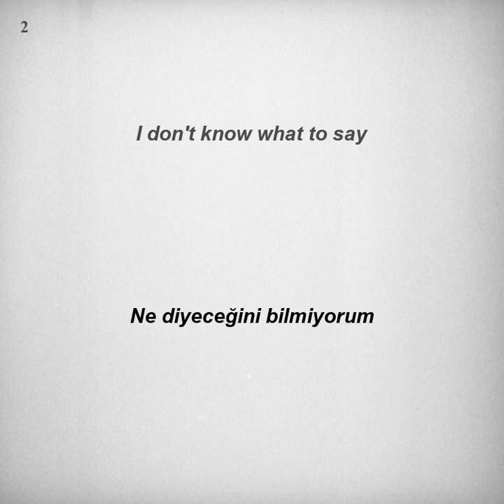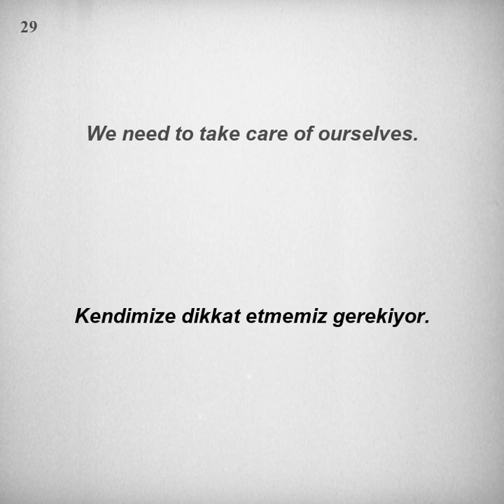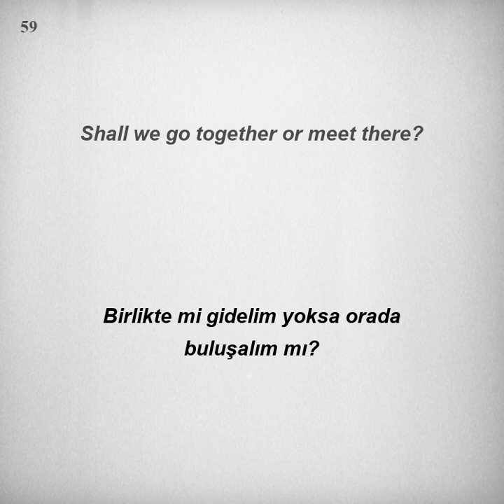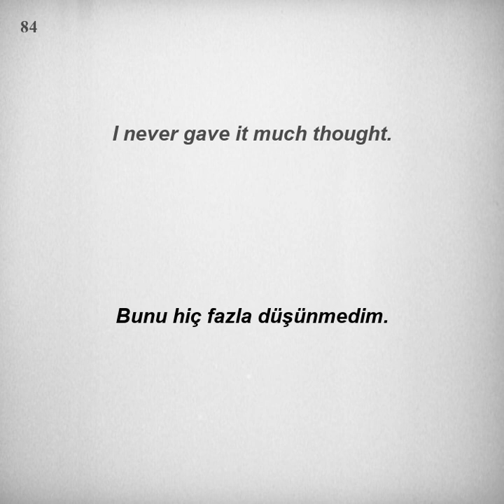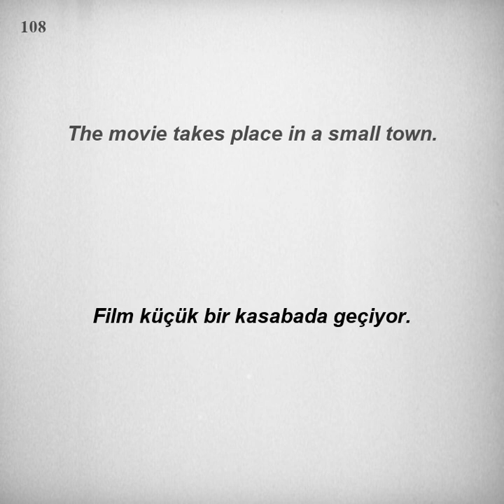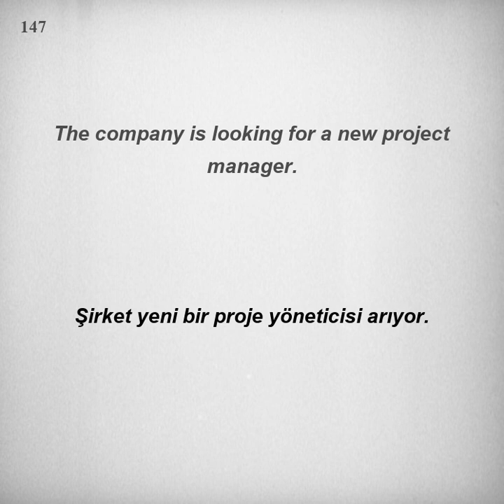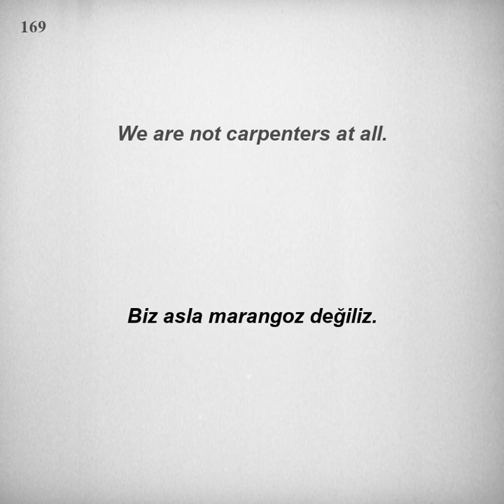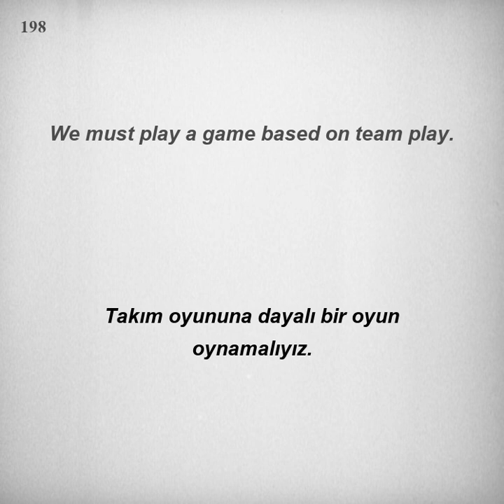Kolay ve hızlı, İngilizce Dinleme Pratiği - Cümle Örnekleri